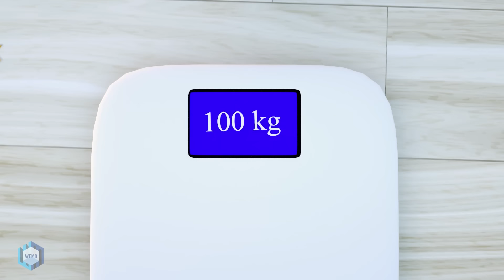Scary Teacher Doll Zombie Squid Game Season 2 VS Team ZomBoss Evil | Scary Teacher 3D War World Z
Hello!